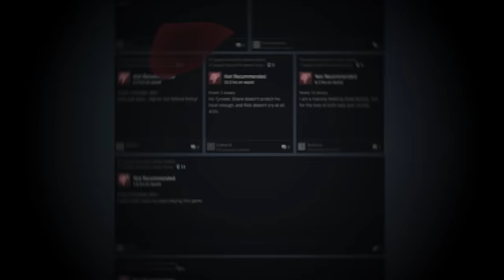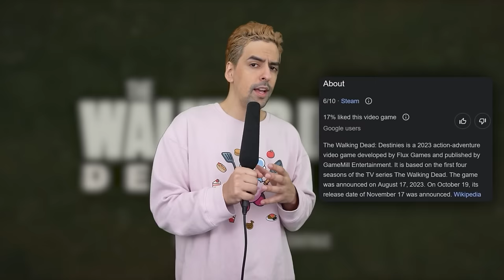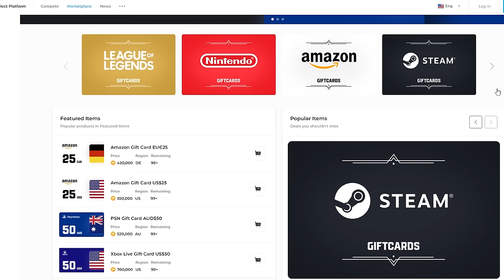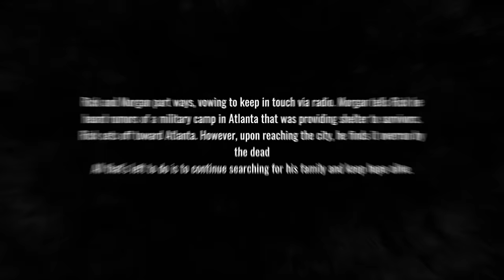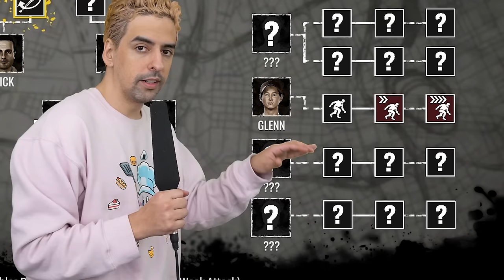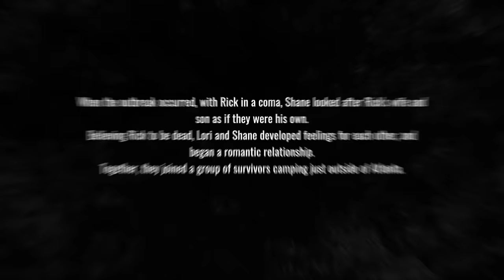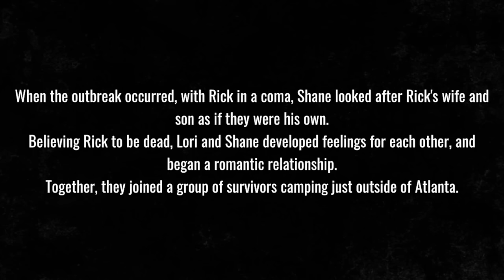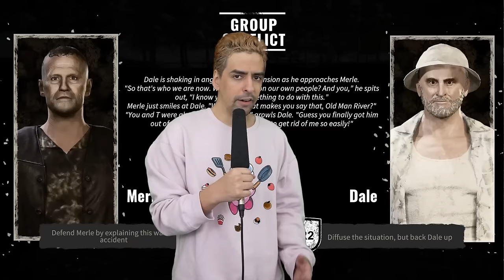The Walking Dead Game Is So Bad It's OFFENSIVE